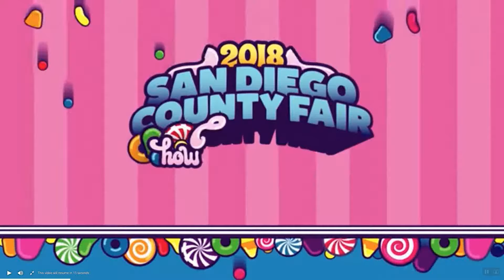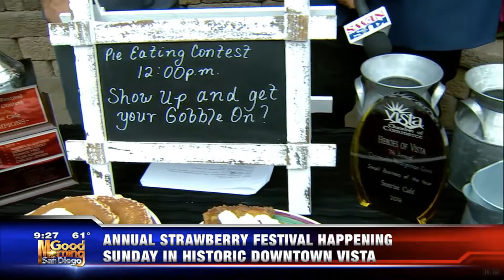2018 Vista Strawberry Festival on Good Morning San Diego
Preview of the Vista Strawberry Festival on KUSI Good Morning San Diego on May 22, 2018